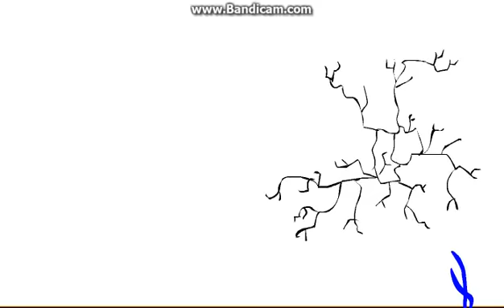Slush Invaders - Punchy, Hitty, Stick Figures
I'm loving this game.

Twitter.com/PkLightMaster